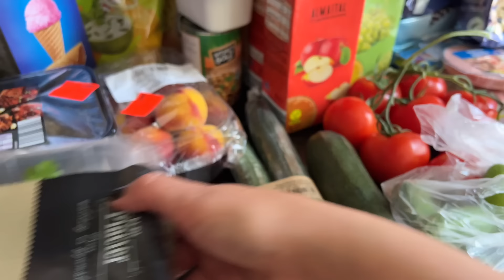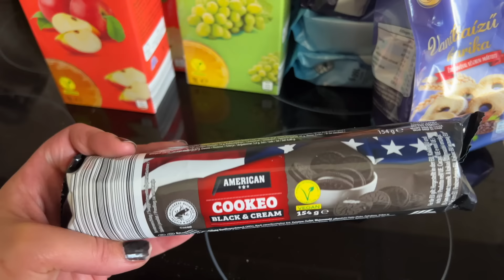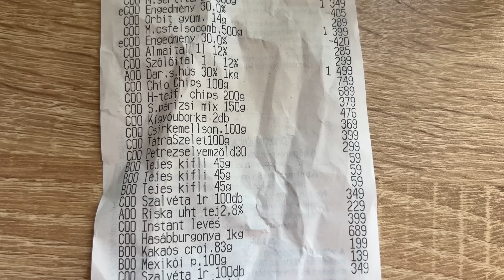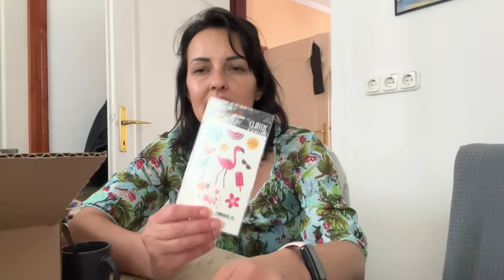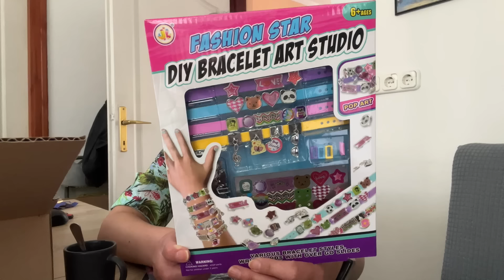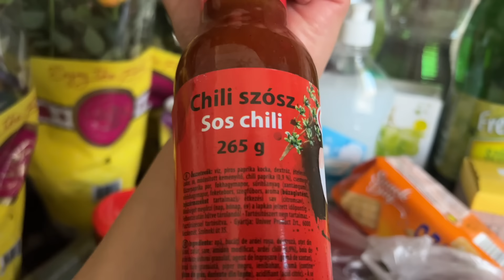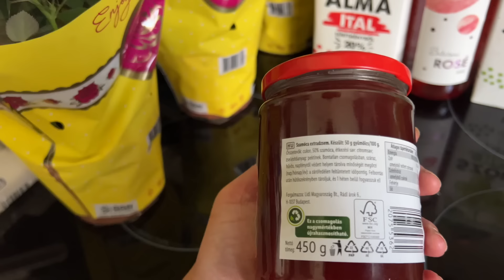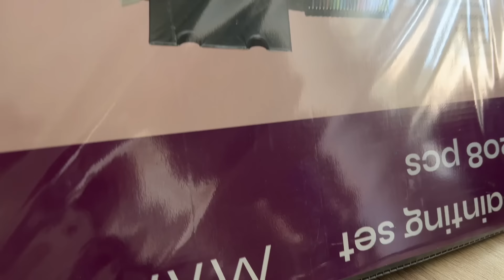Egy heti Vásárlás "DÖMPING"(Szülinapra,Ballagásra,Ajándékba,Vendégségre)9 Bolt+Unboxing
Sziasztok! A szokásos heti vásárlások mellett játékot, ajándékot is mutatok nektek, mivel,  egyszerre tartottuk a gyerekek szülinapját és a ballagást is. Úgyhogy ez a rész most kicsit tartalmasabb lett. A rendelt tortát a Miket ettem videóban láthatjátok majd.
0:00 intro
4:00 Aldi, Kik
19:22 Pepco
22:14 Játéknet
30:34 Aldi, Lidl, Zöldséges
46:10 Pepita.hu
49:28 Hentes
50:35 Turi
51:37 Outro
Zene a videóban/Music:

A szuperköszönet gombbal te is támogathatod a csatornámat, amennyiben szeretnéd.
Ezúton is köszönöm!

Kamera: Iphone13 Pro
Vágó program: Imovie
Thumbnail: Canva